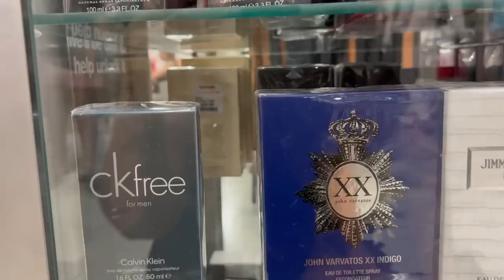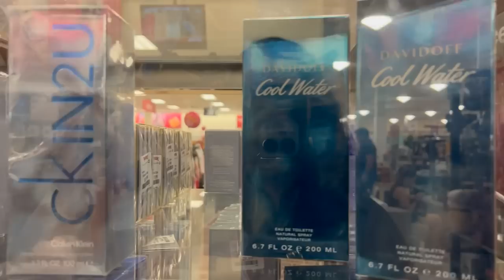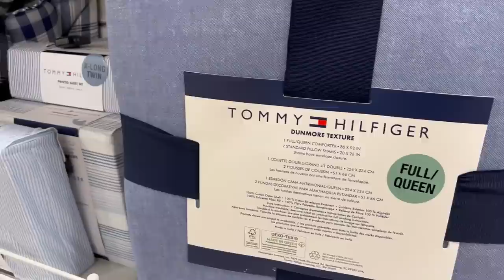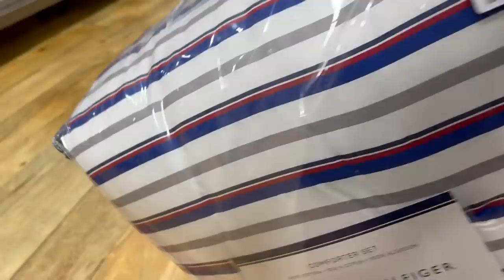😱 ASOMBRADA Y FELIZ CON MI VISITA A TJMAXX‼️ Tanta Mercancía Linda De Marca😍